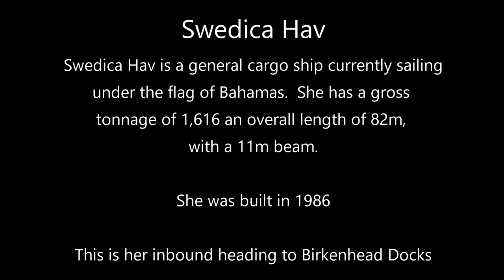Swedica Hav Cargo Ship In Alfred Dock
The vessel SWEDICA HAV (IMO: 8605478, MMSI 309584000) is a General Cargo Ship built in 1986 (36 years old) and currently sailing under the flag of Bahamas.
This is her on the Mersey, in heavy rain, enter Alfred Dock, then go through the Tower Road Bridge.